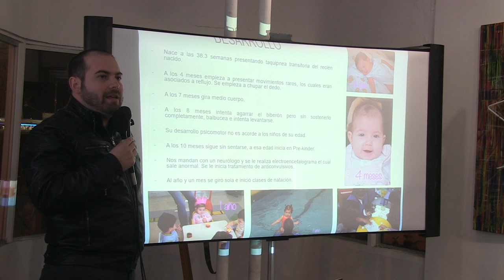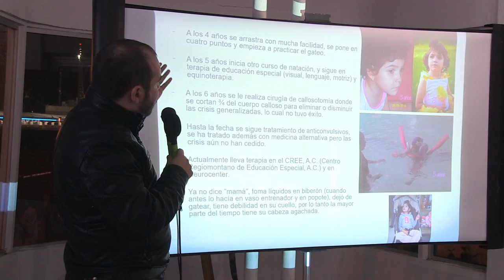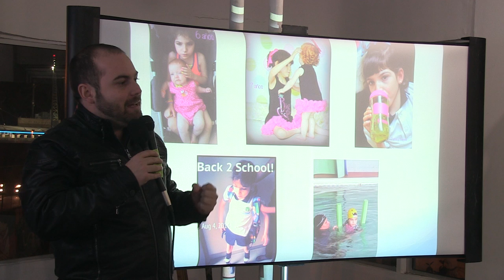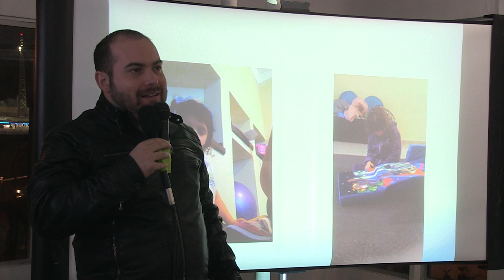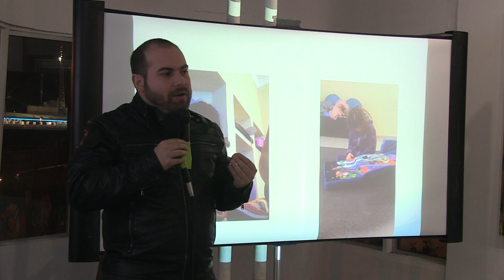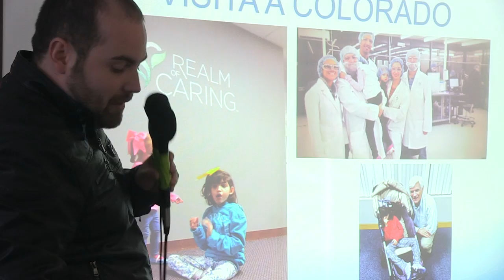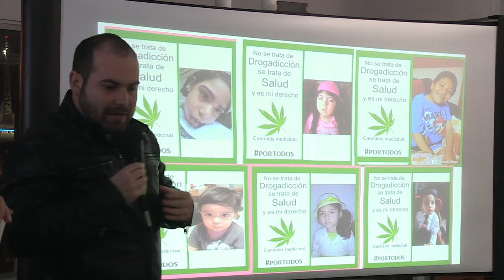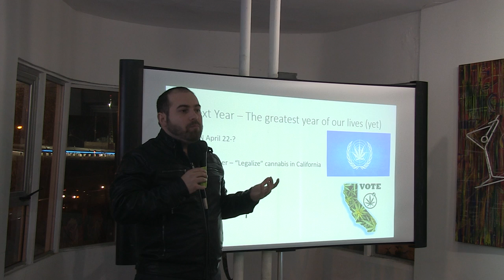Meet the Father of Mexico's First Medical Marijuana Patient, Raul Elizalde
Raul's and his daughter's story are historical for Mexico, and legal cannabis world wide.